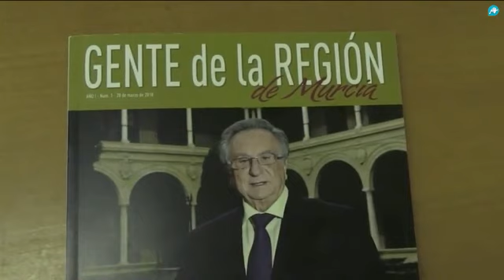La Redacción Abierta de la tarde | 14-12-2018